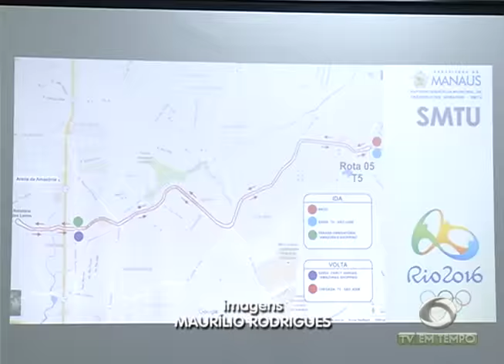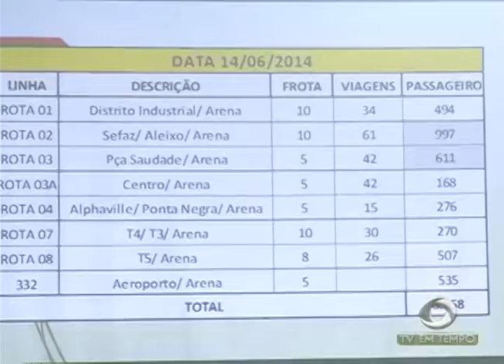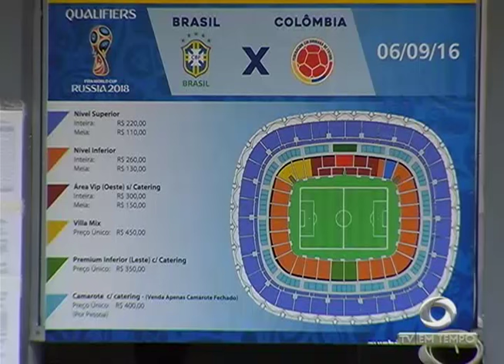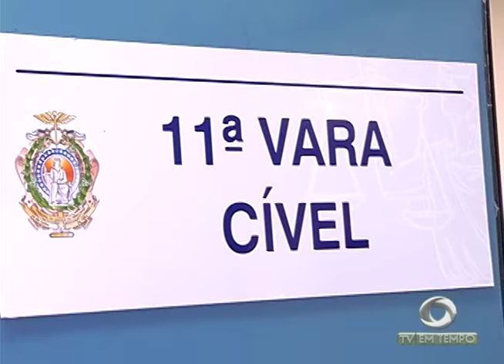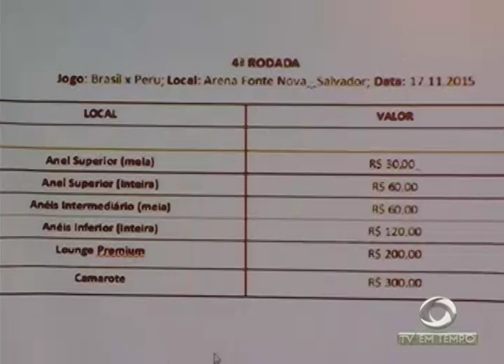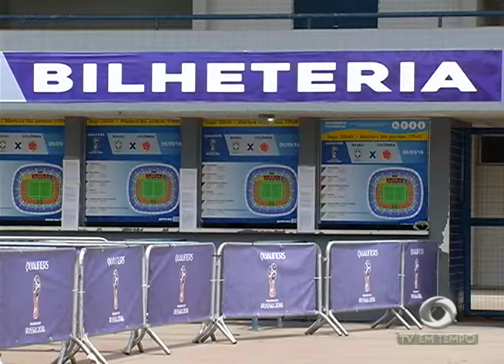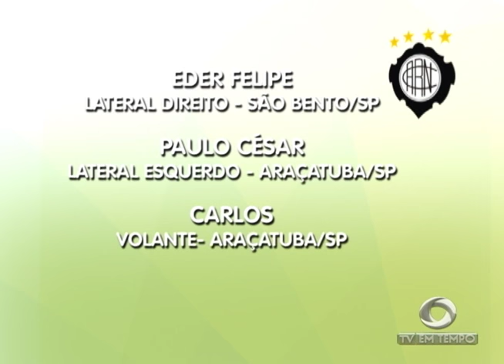BOLETIM EM TEMPO - MANHÃ 01ª EDIÇÃO (26.07.2016)